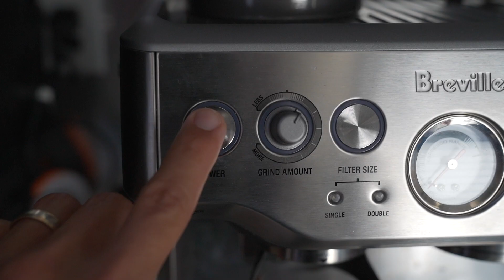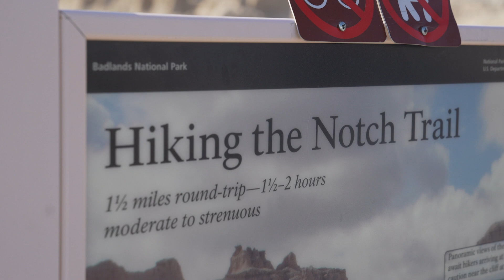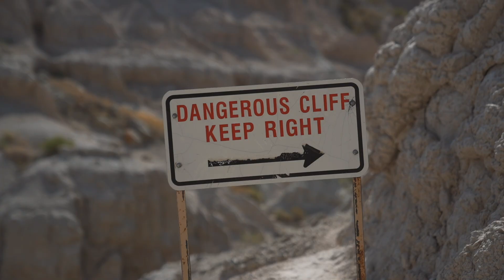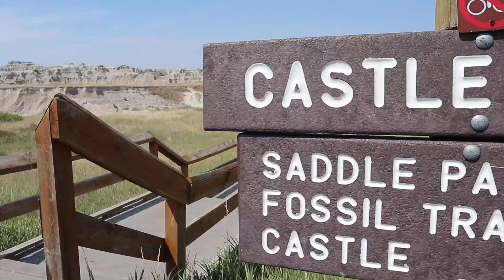South Dakota Road Trip - The Badlands and Black Hills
Our Favorite Gear ➡️

We almost got blown off a cliff!  That's right, we had 60MPH winds while boondocking in the badlands.  We spend ~10 days exploring the Badlands National Park and The Black Hills of South Dakota.  Both locations were amazing!  We loved every second from the boondocking to the bison! While in SD, we explored Custer State Park and the Badlands Boondocking Area.  If you're looking for an iconic boondocking site, the badlands boondocking area is one of the best!

WHY ARE WE DOING THIS?: Family is the most important thing in our lives. Unfortunately, due to  circumstances, we cannot safely fly across the country to see our family.  That's why we BOUGHT AN AIRSTREAM and we're driving across the United States in a socially distanced and safe way! We moved out of our home in Hermosa Beach, California and into a 22' Airstream.

The opportunity of the open road presents a safe, trustworthy, and accessible way for us to quench our sense of adventure and see our families. We are so grateful that you're joining us as we adventure and drive across America, the beautiful!